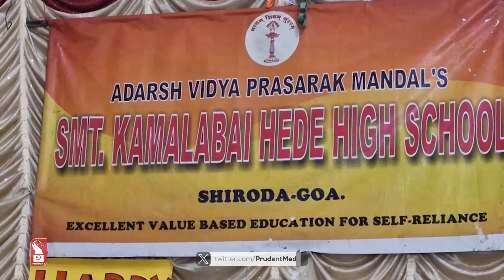WOMEN'S DAY CELEBRATION @KAMALABAI HEDE PRIMARY SCHOOL-SHIRODA